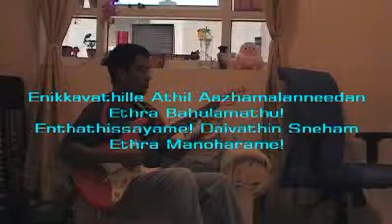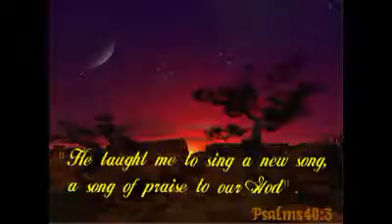Enthathissayame Daivathin Sneham- Malayalam Christian Song- antonjoy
God's Love is so wonderful.
The Almighty God send His only begotten Son, Jesus Christ to save us from our sins and promised us eternal life. Believe in Jesus our God, and obey His Word. Ask for forgiveness for our sins, repent and trust in God. Do not love the world and its glitters. Everything in this world is just a dust. Our God has promised a great reward to those who are humble and obey His Word. Give all glory and praise to God. Love our God whole heartedly. Let's be humble. Let's lead a true Christian life as Jesus shown us. Let's follow the footsteps of Jesus. Let's ask God for Heavenly blessings. Let's have a true desire for Holy Spirit. .(2Timothy3:1-5) But mark this: There will be terrible times in the last days. People will be lovers of themselves, lovers of money, boastful, proud, abusive, disobedient to their parents, ungrateful, unholy, without love, unforgiving, slanderous, without self control, brutal, not lovers of the good, treacherous, rash, conceited, lovers of pleasure rather than lovers of God-- having a form of godliness but denying its power. Have nothing to do with them.

Bro. antorjoy-puthenthope